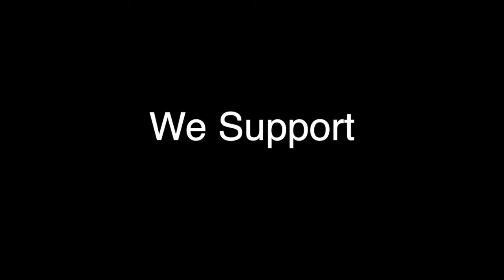NEMHOF News James Montgomery